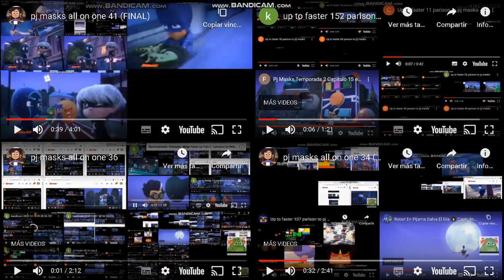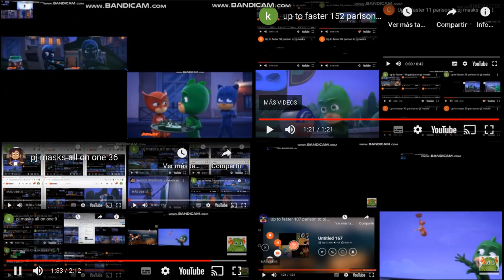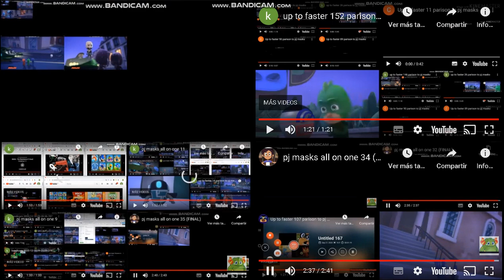pj masks all on one 37